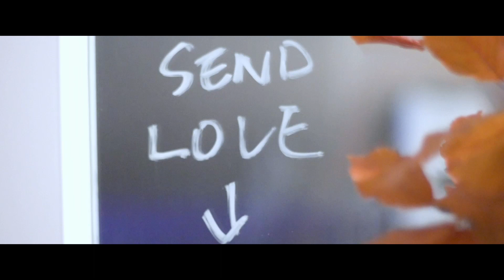VLOG Coffee Jan @Urban Coffee Roaster